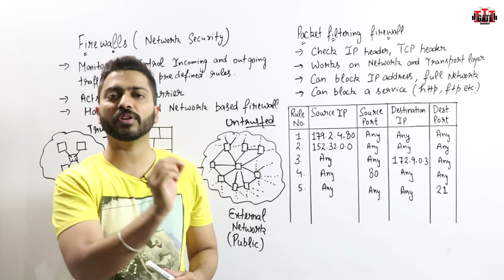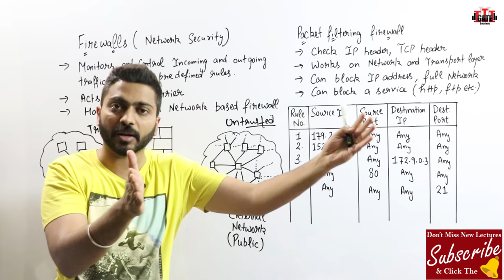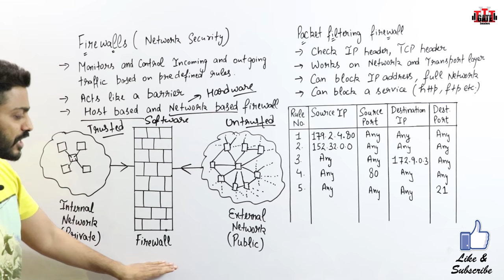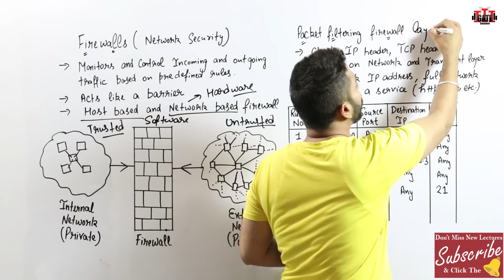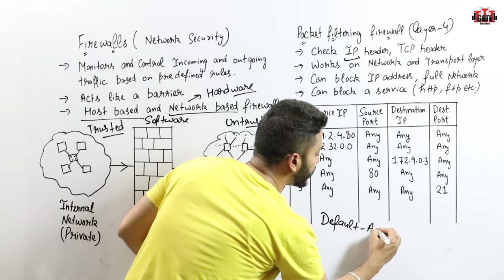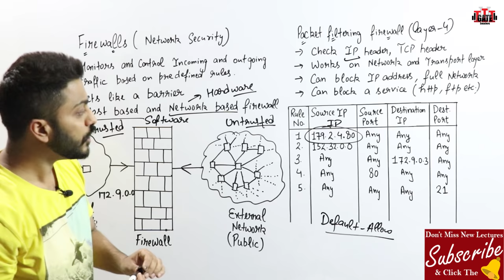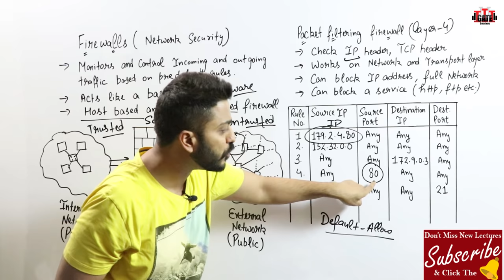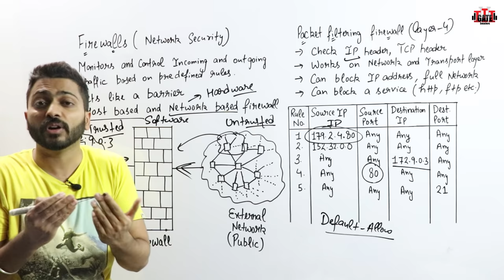Lec-85: What is Firewalls and How it Works | Packet Filtering firewall explained in Hindi Part-1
Varun sir explains What is Firewalls and How it Works is described in this video.

A Firewall is a network security device that monitors and filters incoming and outgoing network traffic based on an organization's previously established security policies.

Firewalls(Network Security)
1) Monitors and controls Incoming and outgoing traffic based on predefined rules.
2) Acts like a barrier.
3) Host based and Network based firewall.

0:00 - Firewall
5:05 - Packet Filtering Firewall